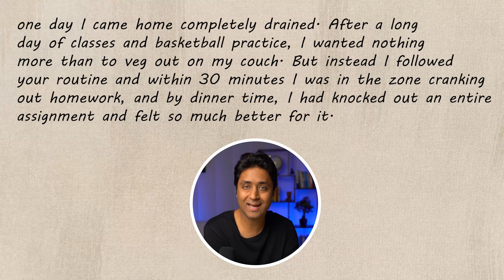5 Habits for Successful Student | Shirish Gupta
Watch these 5 Habits for Successful Student!